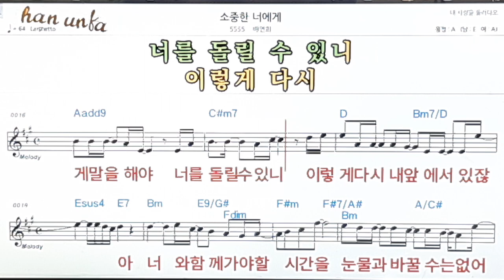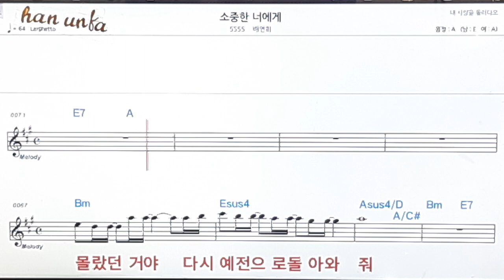소중한 너 에게/배건희👍노래 반주, 코드 악보,가라오케💋Karaoke*Sheet Music*Chord*MR